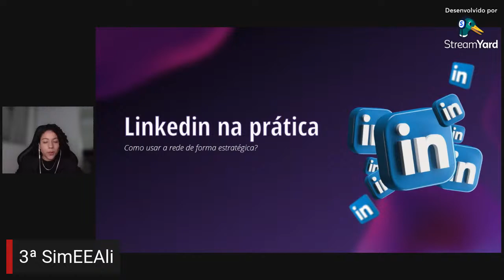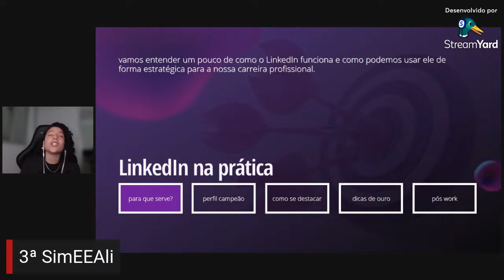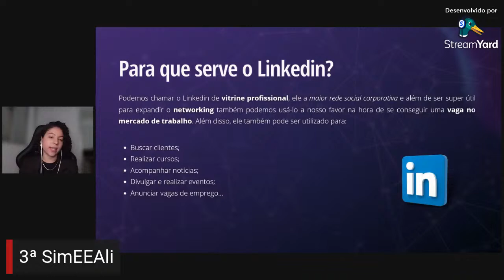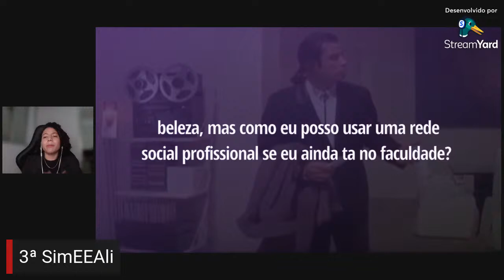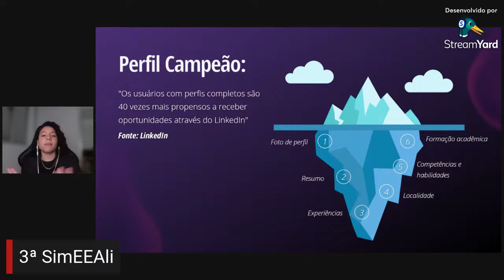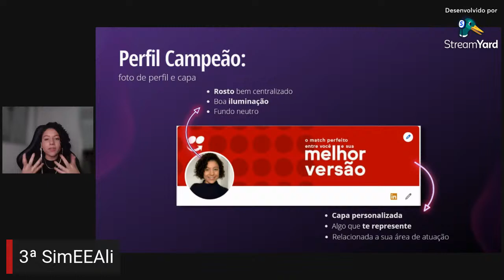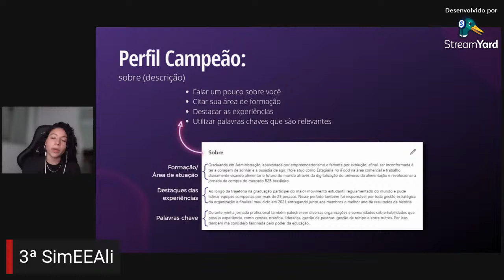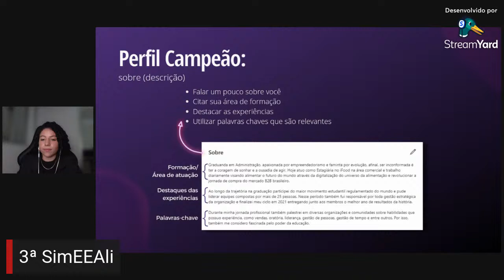III SimEEAli - Palestras - Dia 2